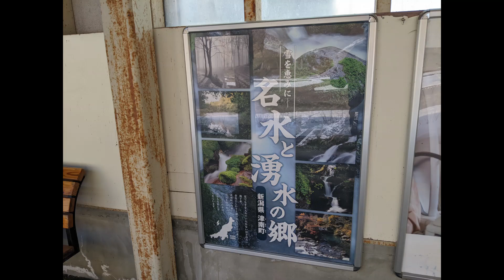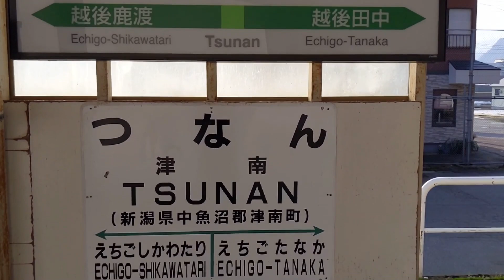鉄道駅動画 JR東日本 飯山線 津南駅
新潟県中魚沼郡津南町にある、
JR東日本　飯山線の津南駅を紹介。
ホームは単式で1面1線＋留置線。